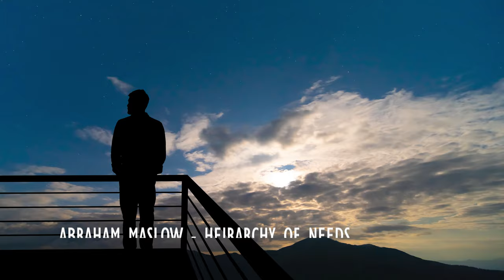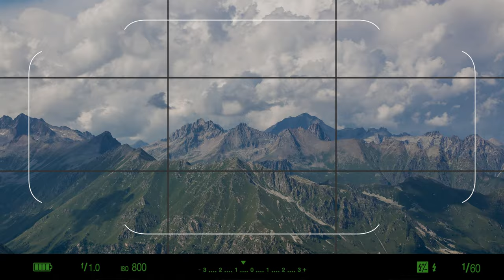Simplify Self-Help With Photography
Self-help habits are something that I'm always looking into, and trying to find ways to improve myself. However, it can get overwhelming, especially in a busy every day life, therefore, it can be best to simplify things. Photography, is not only a great hobby for anyone to try, but it's also one, which actually incorporates a lot of fundamental self-help habits.

00:00 Intro
00:22 Get Out In Nature
01:07 Scratch That Creative Itch
02:07 It's Ok To Choose Peace Over Company
03:01 Outro